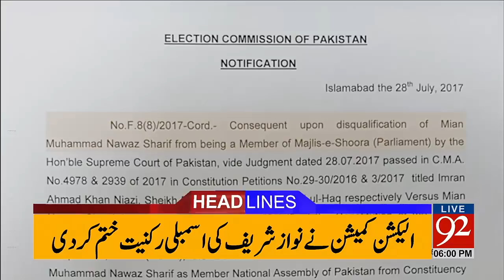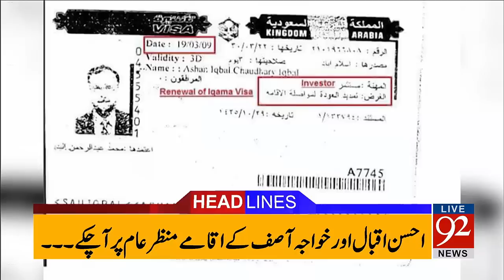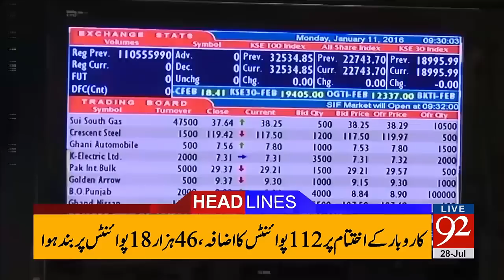92 News Headlines 06:00 PM - 28 July 2017 - 92NewsHDPlus